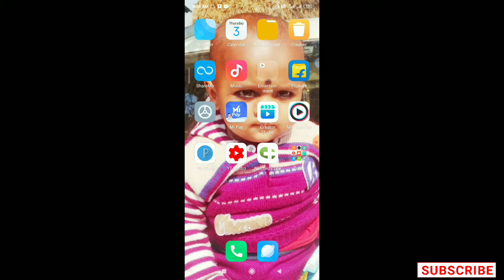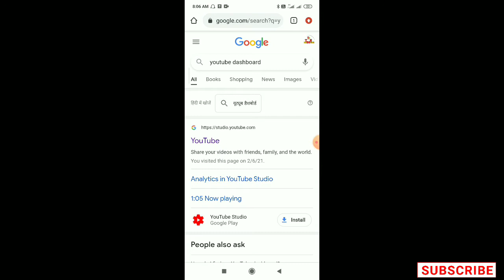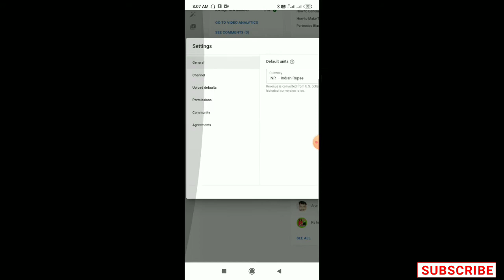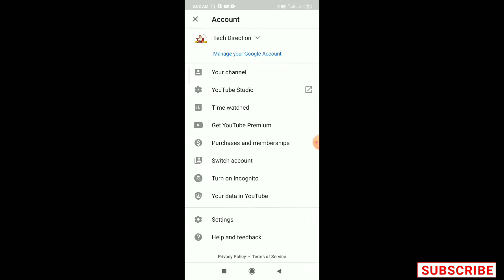How To Hide Subscribers On YouTube? ||Subscribers Kaise Hide Karna Hai in 2021-One Trick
नमस्कार दोस्तों
आप देख रहे हैं मेरा YouTube चैनल Tech Direction को Tech Direction में आप सभी का स्वागत है

         👉YouTube Notes📝👉

YouTube चैनल के Thumbnail या Banner बनाने के लिए YouTube से जूरी कोई भी Problem है तो मेरा Mobile No या What's No पर Massege और Call 📞 कर सकते हैं किसी भी Times में दोस्तों आपका छोटा भाई अभय सिंह

My YouTube Gears| Devices & Epuipment

1.My Smart Phone :-

2.My Mic

3.My Tripod

  ALL VIEWS THANK YOU SO MUCH